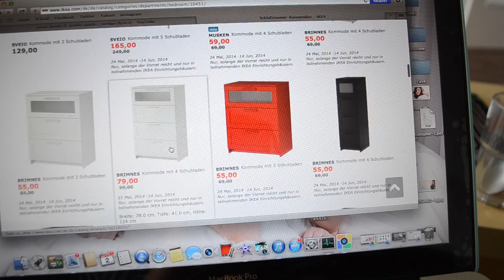AKNE SERIE, mieten kaufen wohnen und NEUE Möbel! - VLOG #3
Sagt mir in den Kommentaren, was ihr davon haltet..

FREUE MICH auf euer FEEDBACK!

Da gibt's regelmäßige Updates zu meinem Alltag!!! :D

AUFNAHME:
Nikon D5100 ▸

Schnittprogramm: iMovie :)

POSTADRESSE:
Anna Maria
Postfach 11 50
75305 Neuenbürg

Bei ANTWORT& AUTOGRAMMWÜNSCHE bitte einen frankierten Umschlag mitsenden! :)

Freue mich auf DEINE Post!♥